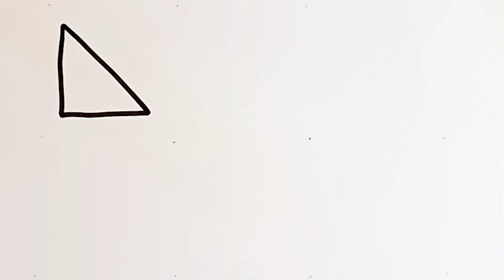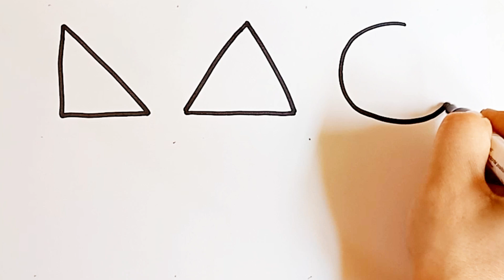Shapes drawing for kids, Learn 2d shapes, colors for toddlers | Preschool Learning part - 1056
Triangle
octagon
oval
circle
heart
star
Pentagon
square
shapes
heptagon
rhombus
parallelogram
trapezoid

learn shapes
2d shapes
learn colors
2d shapes for kids
shapes drawing